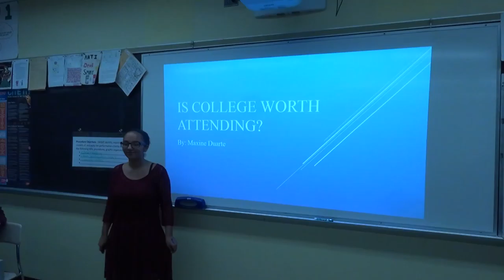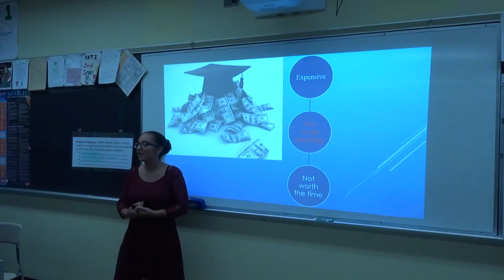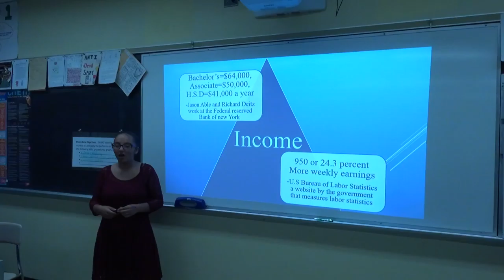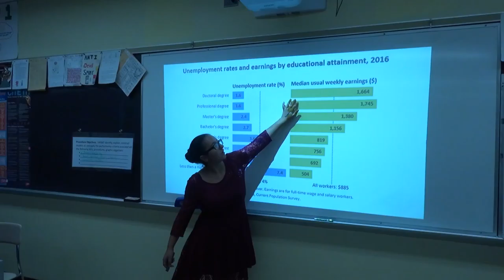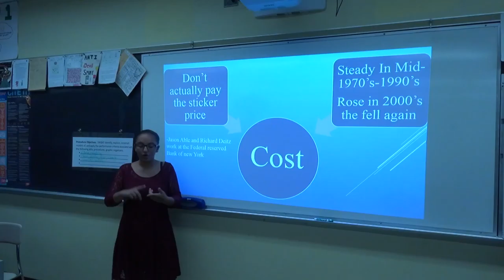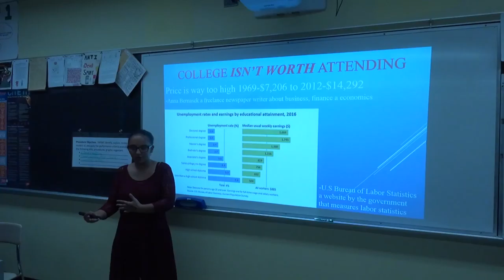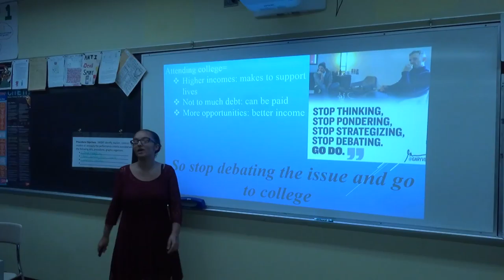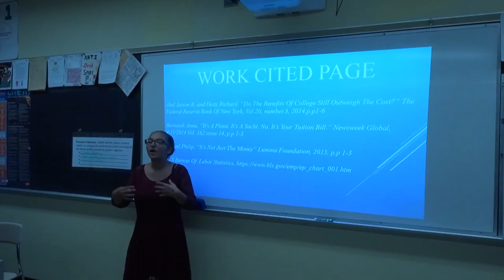Maxine Duarte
Unit 1 presentation